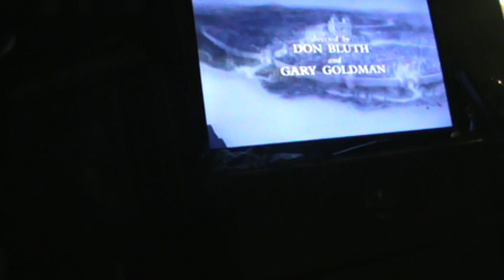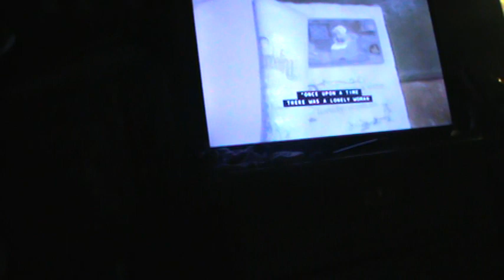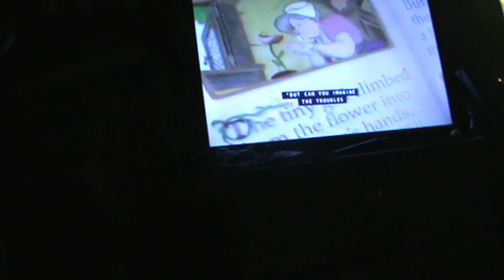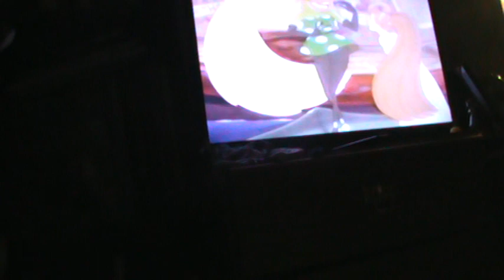Thumbelina 1994 VHS Rockin' at Rockville High fiestatexas May 22, 2010 Rockin' at Rockville High